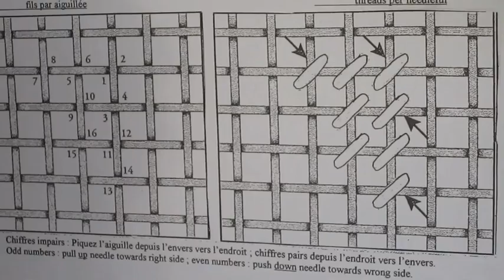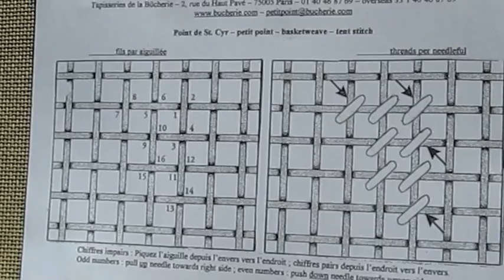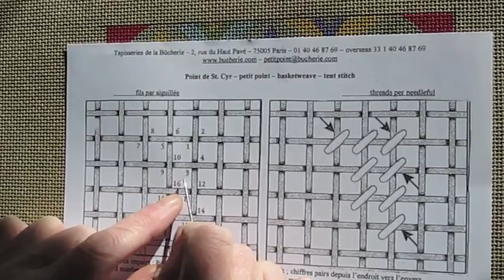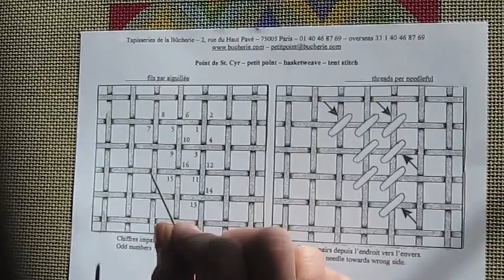Technique de la Tapisserie au Point—Partie 1 de 2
Première partie d'une série sur la technique de la tapisserie au point.